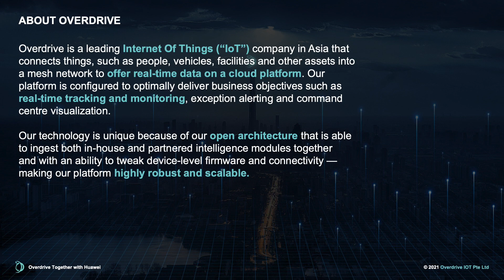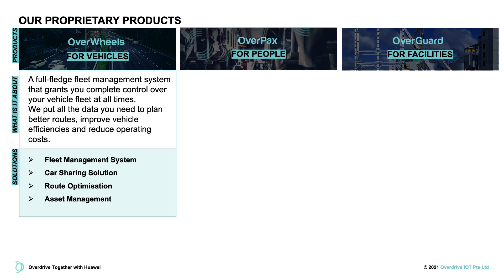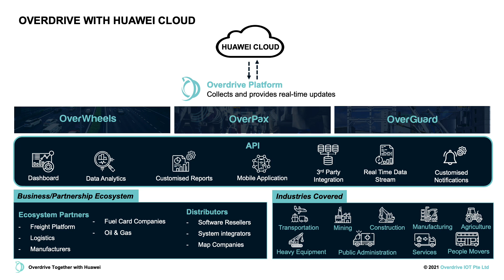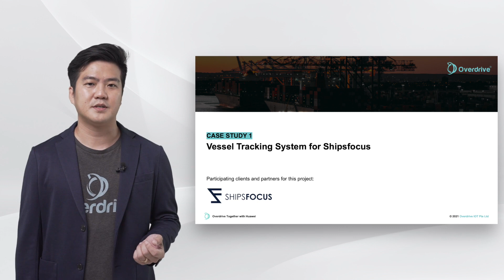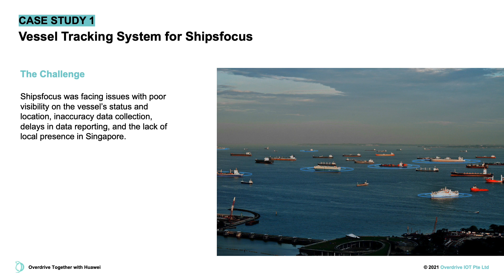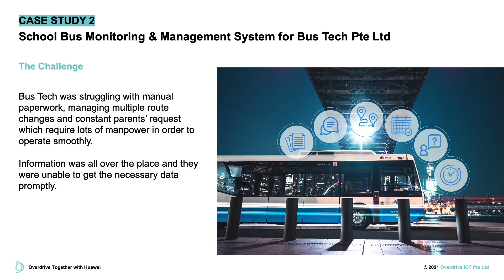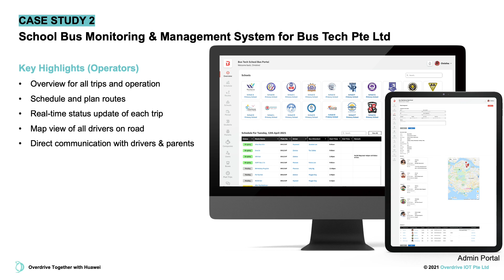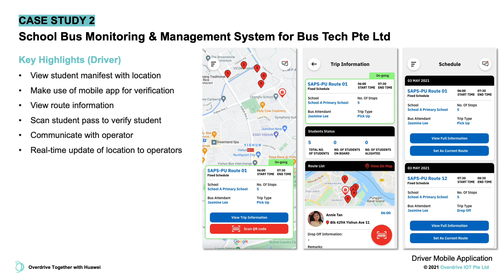Overdrive IOT with HUAWEI CLOUD Solution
Overdrive deployed its core platform on HUAWEI CLOUD, allowing their users to access dashboards, reports, applications and extend its services to third-party integration to provide real-time data flow. Through HUAWEI CLOUD, Overdrive has expanded its services to various lines of businesses and industries, driving growth and enhancing customer experience.